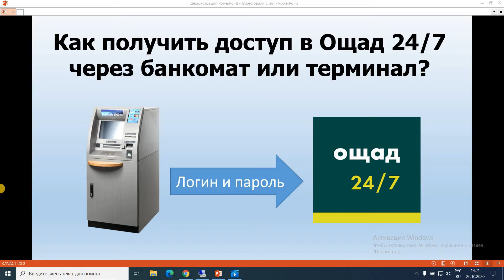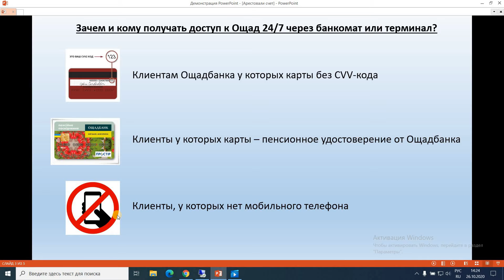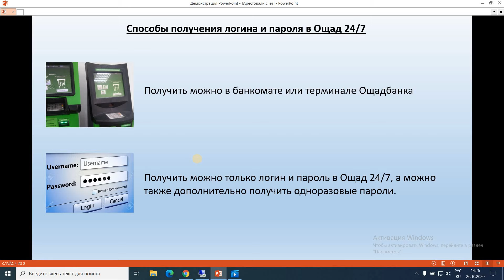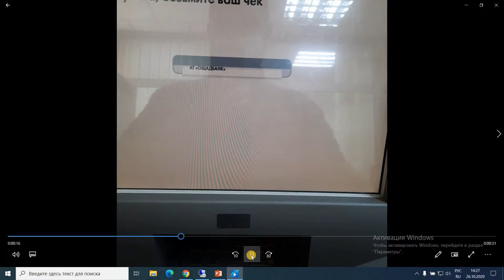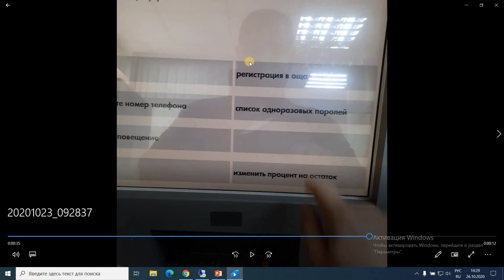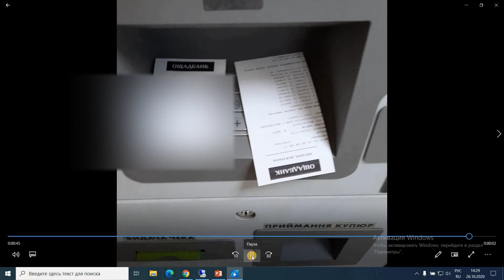Как получить доступ для входа в личный кабинет Ощад 24/7 через банкомат или терминал Ощадбанка?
Наверняка Вы не знали, что доступ для входа в личный кабинет Ощад 24/7 можно получить в банкомате или терминале Ощадбанка!? Да, это так! В банкомате или терминале Ощадбанка Вы можете сгенерироваться логин и пароль для входа в Ощад 24/7, а также сгенерировать 10 одноразовых паролей, которые дают Вам возможность осуществить вход в Ощад 24/7 без СМС и телефона.

Функция сгенерировать логин и пароль для входа в личный кабинет Ощад 24/7 в банкомате или терминале в первую очередь предназначена для тех клиентов, у которых карты Ощадбанка "Простір" без CVV2-кода, или карты - пенсионные удостоверения Ощадбанка, на которых также нет СВВ2-кода.

В данной видео инструкции мы расскажем Вам, как клиентам с электронным пенсионным удостоверение (ЭПУ) или с картами безCVV2-кода (СВВ-код), в банкомате или терминале Ощадбанка, получить логин и пароль для входа в личный кабинет Ощад 24/7?

Темы которые мы поднимем в этом видео, следующие...
1. Как получить логин и пароль в личный кабинет Ощад 24/7 через банкомат или терминал Ощадбанка?
2. Как осуществить вход в личный кабинет Ощадбанка по логину и паролю с чека?
3. Как в банкомате Ощадбанка узнать свой логин и пароль в Ощад 24/7?
4. Как с картой электронное пенсионное удостоверение ЭПУ получить доступ в Ощад 24/7?
5. Карта без CVV2 кода, как зайти в Ощад 24/7?

Таймкоды:
00:00 Знакомство
00:08 О чем видео
00:59 Зачем и кому получать доступ в Ощад 24/7 через банкомат или терминал Ощадбанка?
03:32 Каким способом можно получить логин и пароль в Ощад 24/7?
05:36 Инструкция по получению логина и пароля и одноразовых паролей в банкомате Ощадбанка.